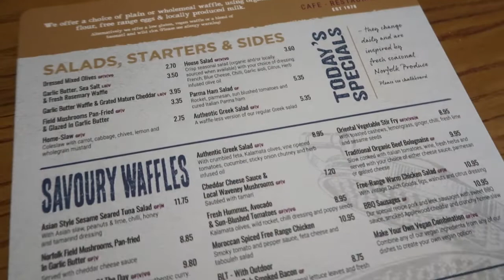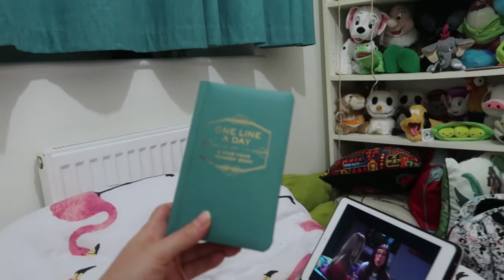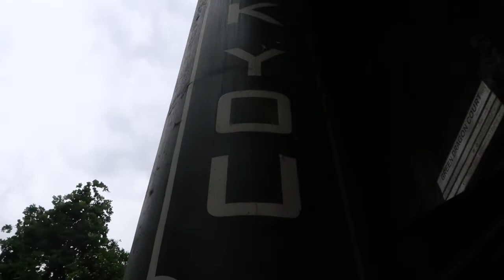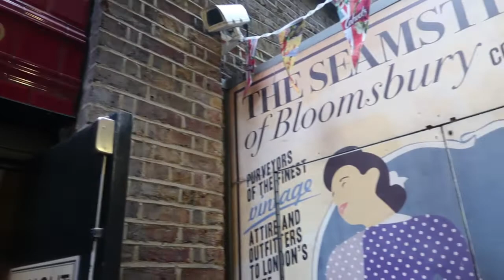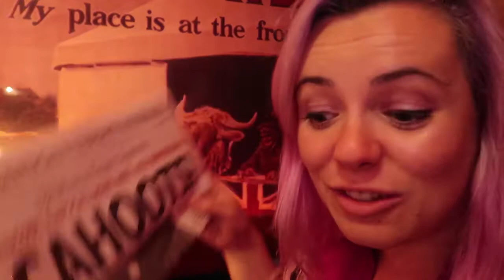Weekly Vlog #1 | Book of Mormon and Puppy Cuddles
So... my first ever attempt at a weekly vlog! I wasn't really sure what I was doing and I definitely had major issues getting the dates right, but I had fun with it! Join me as I eat a lot, watch the Book of Mormon and cuddle Koda our puppy :)
xxxx